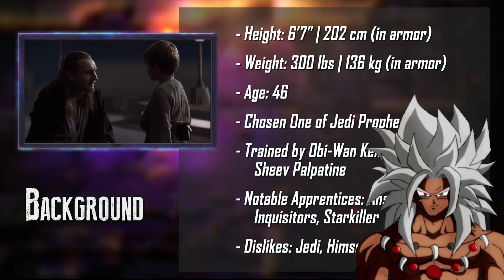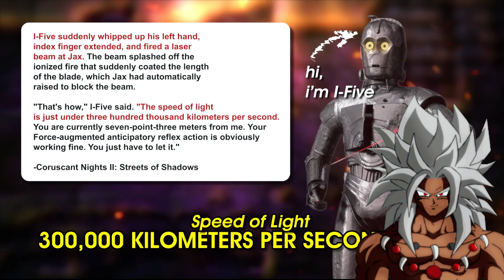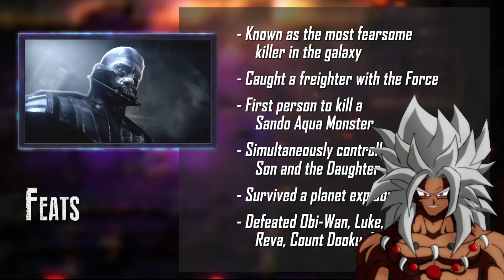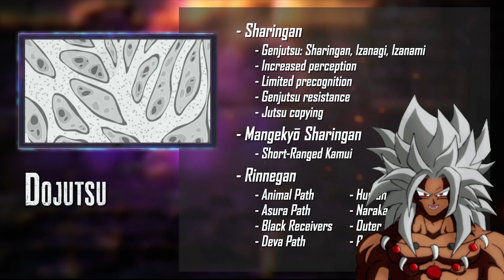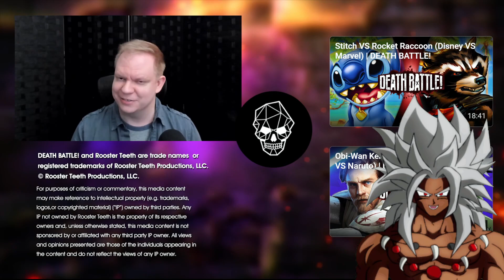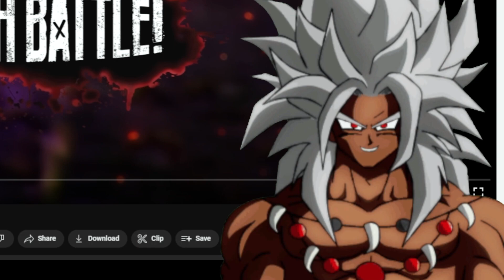This Might Be Controversial...Darth Vader VS Obito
Forgive me for the background noise. This will be the last time I record during active construction.